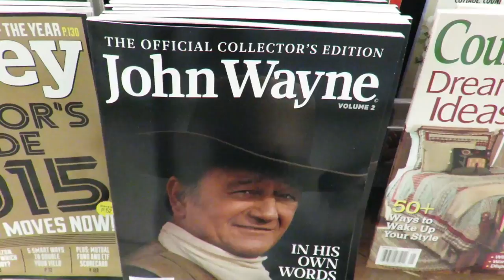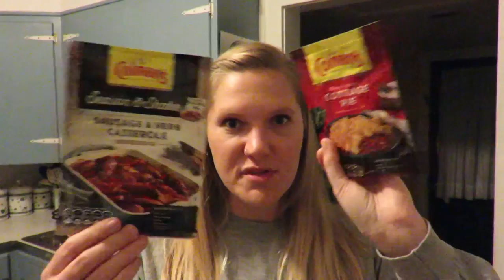The One Where Tim Is Mad At The Train!!! (1.5.15)